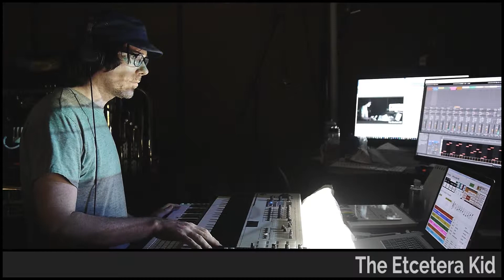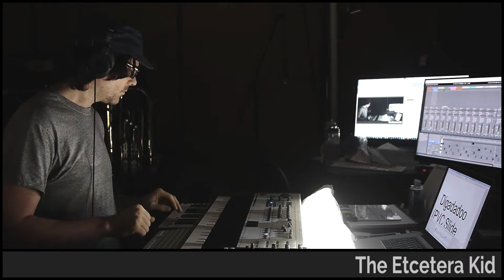The Etcetera Kid • Shipbreakers of Io • Improvised on 2018-08-06 (#3)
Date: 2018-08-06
Virtual Tour: Random Places, Familiar Faces (named by ServerAssassin)
Virtual Venue: The Sky’s Edge (named by ddayskeleton)
Song Title: Shipbreakers of Io (named by noktyrnyl)
The Etcetera Kid: Digadadoo (PVC Slide Didgeridoo) and Keyboards

BPM: 120 (goodfoodandwine)

Key: D- (thugie1)

Mode: Aeolian (ApatheticWombat)

Drum loops: (gingineer), (IldefonsSkrzypifurtka)

Melody: (topeveryday)

Drumkit: East Bay Kit [CSB] (Thirteenth_Nile)

Sounds: Resonance Groove [SV] (bird5), Rain Strum [IIA] (FortunatusSean), Ambient Intrigue [LDE] (Lysaaaaa), Dirty Growling Bass [CGA] (mbng), Funkquake [BGF] (noktyrnyl), Hooky Brass [ARC] (Andoman3)

Drum fills: (Broskif), (ClaraBowBunny), (Farmer_Billiam), (Domdude64), (CalamityVayne), (xakuvo), (steves42), (Guy_Barcelona), (Khantahr), (OCEANS420)

Light show(s) incorporated visuals and effects from the following sources/creators:

Mantissa, Cycling '74 (Rhythmized by ETC), Volumetricks, beeple, The Etcetera Kid, and VideoBlocks